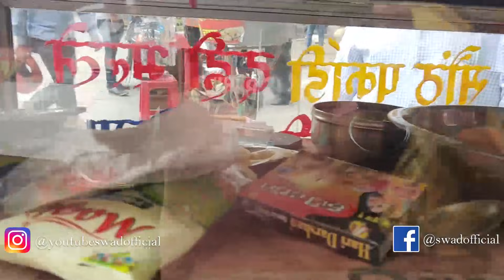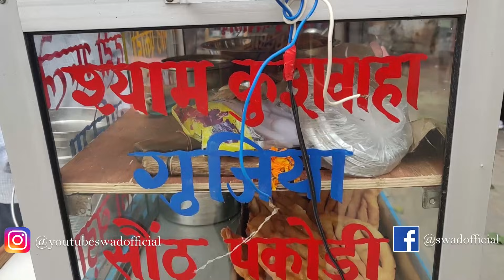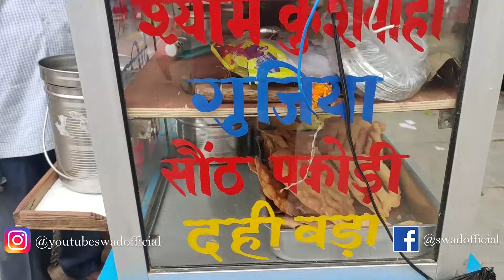Very Hardworking uncle selling Karela and Papdi Chaat for Rs 20/- only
So inspired by his story and after lot of you asking me to help this uncle, I went to Janakpuri district and saw this uncle selling amazing Karela and Papdi Chaat. When I asked him what made him start this at such an age, he said at age 65 his two sons left him because he refused to give them money and then he started selling Karela and Papdi Chaat because he has to take care of his wife and daughter. I salute this uncle and would love you to also support him.

Name: Shyam Kushwaha ji
Address: DDA, Shop No 9, Plot 7A, Opposite Authority Building, Janakpuri District Center, New Delhi- 110058
Timings: 12 pm to 6 pm
Price: Ra 20/-